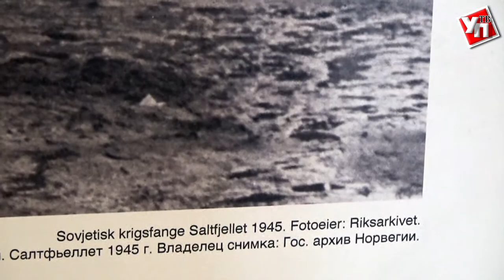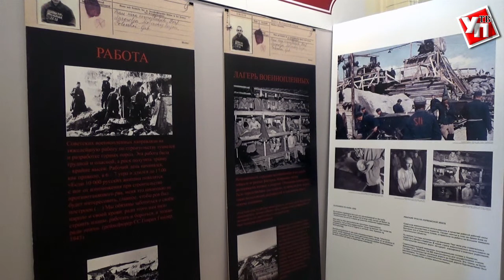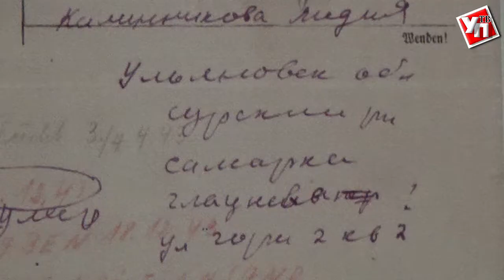Среди погибших советских военнопленных в Норвегии обнаружены имена уроженцев Ульяновской области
Передвижная выставка «Советские военнопленные в Норвегии 1941–1945 гг» создана в краеведческом музее на основе документальных материалов постоянной экспозиции Центра Фальстад. Это правозащитная организация, которая занимается опознанием советских граждан, погибших на норвежской земле в годы войны.